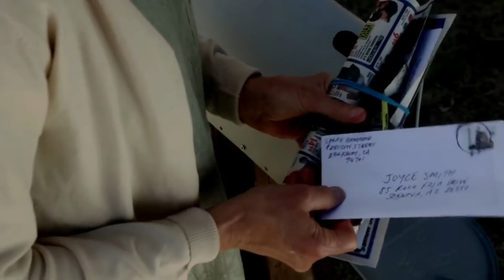Room For Rent 2019) Full Slasher FilmExplained in Hindi | Old Ledy SummarizedHindi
Room For Rent (2019) Full Slasher Film Explained in Hindi | Filmi Explainer | Old Ledy Summarized Hindi Room For Rent (2019) Full Slasher Movie Explained in Hindi | Filmi Explainer | Slasher Horror Film

the man without gravity MOVIE INSIGHT movie insight
Hindi Outpost (2008) Film Explained in Hindi/Urdu | Final Destination 3 (2006) Explained In Hindi/Urdu Sabrina
(2018) Film Explained in Hindi/Urdu | Horror Doll Sabrina
Summarized faret Movie Explained in Hindi | Come Play
(2020) | Horror Thriller Movie fort | | Miss Storyteller The
Woman in Black (2012) Film Explained in Hindi/Urdu I Woman in Black Summarized farat Evil Dead (2013) Film
Explained in Hindi/Urdu | Evil Dead Summarized faret
Hatchet III (2013) Film Explained in Hindi/Urdu | Hatchet
3 Victor Crowley Summarized fart Wrong Turn 6 (2014)
Film Explained in Hindi/Urdu | Wrong Turn Last Resort Summarized farat Tale of Tales (2015) Film Explained in
Hindi/Urdu | Fantasy Horror Tale of Tales Summarized farat Hatchet II (2010) Film Explained in Hindi/Urdu | Hatchet 2 Victor Crowley | Hostel: Part III (2011) Film
The Breed (2006) Film Explained in Hindi/Urdu | Horror Breed Summarized fart The Breed (2006) Film
Explained in Hindi/Urdu | Horror Breed Summarized for Wrong Turn 3 (2009) Film Explained in Hindi/Urdu I Wrong Turn Left for dead Summarized fort Wrong Turn
3 (2009) Film Explained in Hindi/Urdu | Wrong Turn Left for Summarized fara) The Mermaid (2018) Film Explained in Hindi | Mermaid The Lake of the dead Summarized fort Jeepers Creepers (2001) Film Explained in Hindi/ Urdu I Horror Creeper Story fart Slasher Psycho mystery thriller Movie Explainer Train to Busan (2016) Film
Explained in Hindi/Urdu | Train to Busan Summarized fart Wrong Turn 5 (2012) Film Explained in Hindi/Urdu |
Wrong Turn Bloodlines Summarized fart The Other
Lamb (2019) Film Explained in Hindi/Urdu | Horror Drama Other Lamb Summarized fart Wrong Turn 4 (2011) Film Explained in Hindi/Urdu | Wrong Turn Bloody Beginnings
Summarized farat Wrong Turn 3 (2009) Film Explained in Hindi/Urdu | Wrong Turn Left for Dead Summarized fart
The Inhuman Kiss (2019) Film Explained in Hindi /Urdu |
Horror Inhuman Kiss Summarized fart Wrong Turn 2
(2007) Film Explained in Hindi/Urdu | Wrong Turn Dead End Summarized far Malicious (2018) Film Explained in Hindi/Urdu | Horror Malicious Story for The Man Without Gravity (2019) Film Explained in Hindi/Urdu |
Fantasy Man Without Gravity fart The Loved Ones
(2009) Film Explained in Hindi/Urdu | Horror Loved Ones
Story fart Dead Snow (2009) Film Explained in Hindi/ Urdu | Horror Dead Snow Story fart The Dead Snow 2
(2014) Film Explained in Hindi/Urdu | Dead Snow redVSdead Summarized fart The Man Without Gravity
(2019) Film Explained in Hindi/Urdu | Fantasy Man
Without Gravity fact High Tension (2003) Film Explained in Hindi/Urdu | High Tension Summarized farat| The Lumberjack Man (2015) Film Explained in Hindi/Urdu |
Lumberjack Man Summarized farat | Ghost Ship (2002) +
Slit Mouthed Woman (2007) Film Explained in Hindi/Urdu Summarized farat | Hollow Man (2000) Film Explained in Hindi/Urdu | Hollow men Summarized fart | The Texas Chainsaw Massacre 2+3 (2013) Film Explained in Hindi/ Urdu Summarized fare) | Attack on Titan 1+2 (2015) Film Explained in Hindi/Urdu | Attack on Titen Summarized faral The Red Shoes (2005) Film Explained in Hindi
Urdu | Red Shoe Summarized hindi